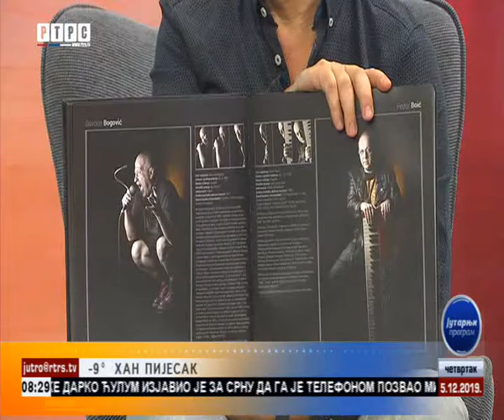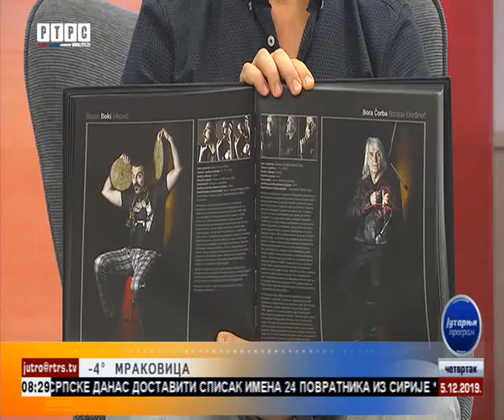Promocija knjuge Long Play (Banja Luka 05.12.2019)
Jutarnji program RTRS (Banja Luka) najava promocijeu Mac Tire Pub-a